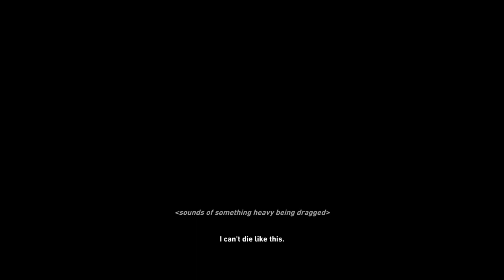Tomb Raider 2013 Gameplay Part 1 | Shipwreck | Full game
LIKE the video if you enjoyed! Dead Bodies!! Weird guys trying to grab us!! Creepy Music!! This is gonna be interesting!